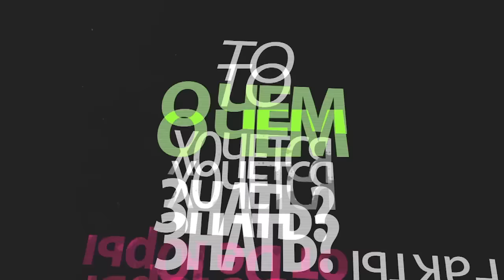Глупость от учебы. «Де факты от де Юры»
То, что обучаться в университете, получая высшее образование, увлекательно и полезно – знают все. Но сегодня мы приведём некоторые факты, доказывающие, что за пять лет, потраченных на учёбу, вы не только узнаете много нового, но и, возможно, слегка поглупеете.